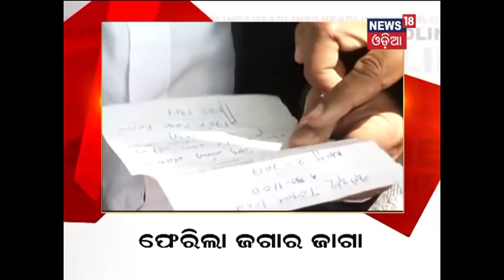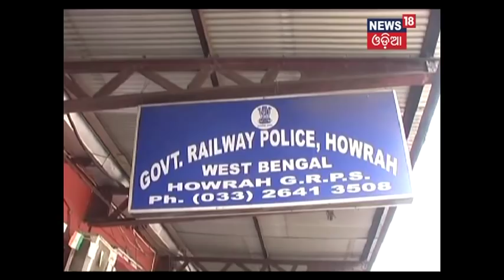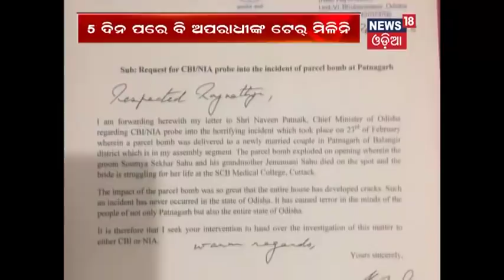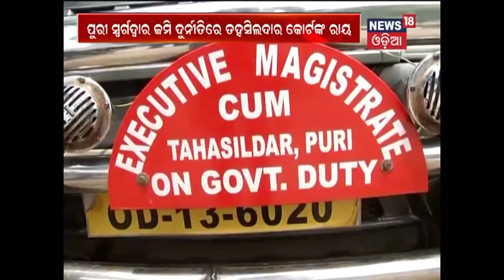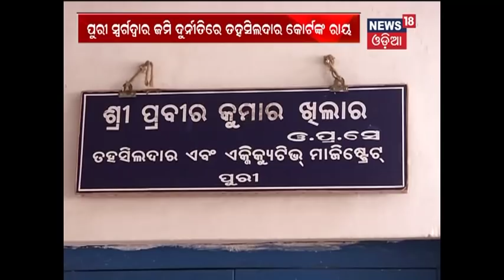Amari Odisha @6 PM | 27 Feb 2018 | News18 Odia